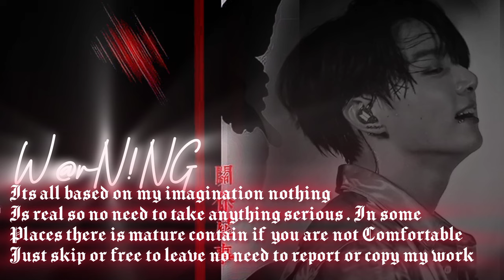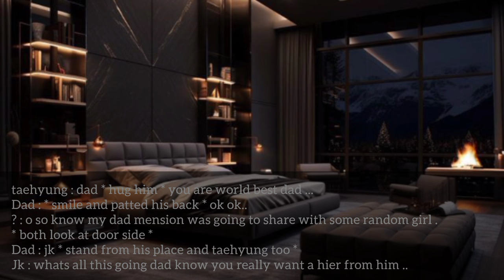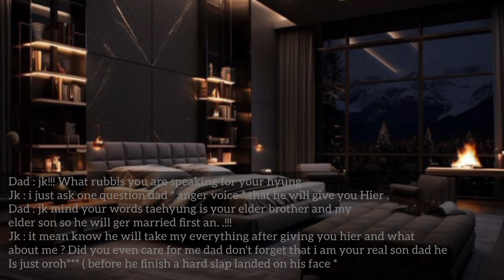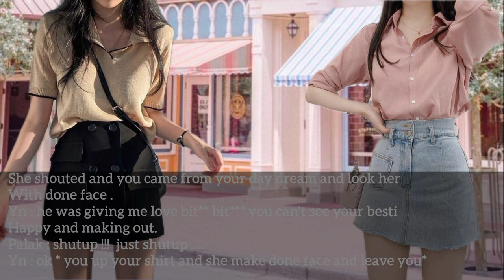🔞 [ 3 ] TAKING YOUR VERG!NITY OUT OF ANGER AND... JJK / KTH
JJK 🤍 WHEN HE ONLY LOVES YOUR BODY AND TAKE REVENGE

btsff

💜 Its all based on my imagination nothing is real .

💜I am not allowing anyone to copy my work or paste it .

💜 not in support of ADDICTION ❌ OBSESSION don't take anything Seriously just enjoy it. And be Happy .